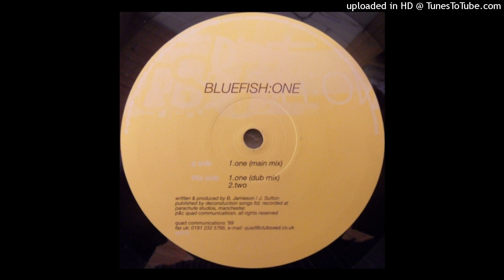B2 - Bluefish - Two